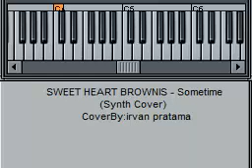(Synth Cover) SWEET HEART BROWNIS - Sometime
Twitter me:@sandersirvan
maaf jika ada kesalahan not nya :D